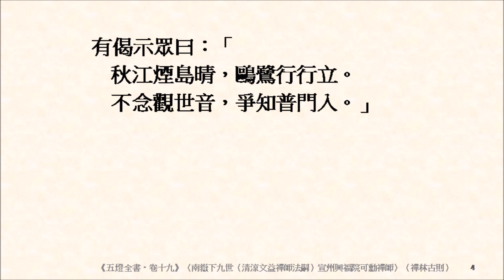緇素集 0756《五燈全書‧卷十九》〈南嶽下九世（清涼文益禪師法嗣）宣州興福院可勳禪師〉如何是道？何云法空？秋江煙島晴，鷗鷺行行立。不念觀世音，爭知普門入。